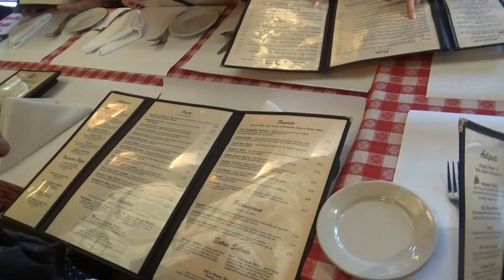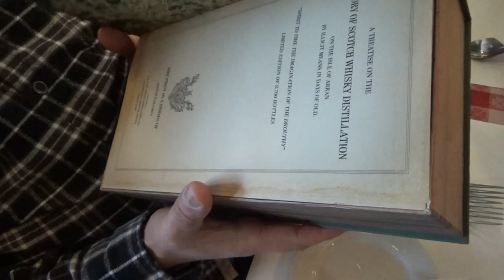США 5032: Хожу в итальянский ресторан и худею. Как? Рецепт прост.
Хожу в итальянский ресторан и худею. Рецепт прост.
Ссылки на канале SiliconValleyVoice /школа Михаил Портнов:
Книга Светланы как похудеть restaurant здоровье кухня